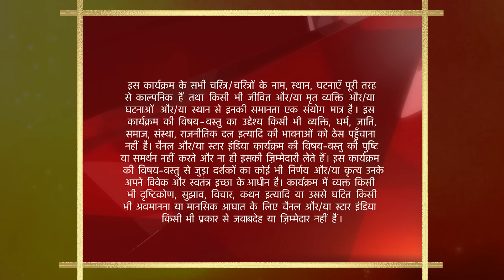Dharti Ka Veer Yodha Prithviraj Chauhan | Jaimal ne diya Chapala ko ek khaas kaam!